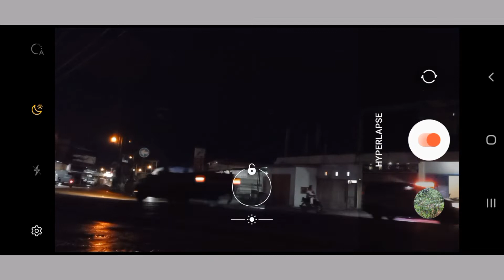CARA MENGGUNAKAN KAMERA HYPERLAPSE MALAM HP SAMSUNG A32,A33,A52,A53,A72,A73,M33,M32,M53 DLL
Hyperlapse adalah sebuah teknik fotografi timelapse yang memasukkan pergerakan kamera saat ingin mengabadikan objek. Jika timelapse itu lebih dalam posisi diam, kalau hyperlapse harus bergerak, maju atau mundur, dan lain sebagainya.